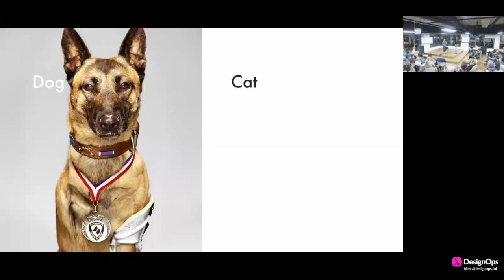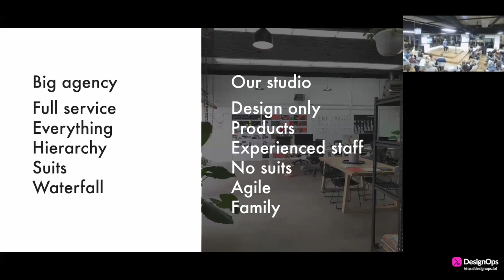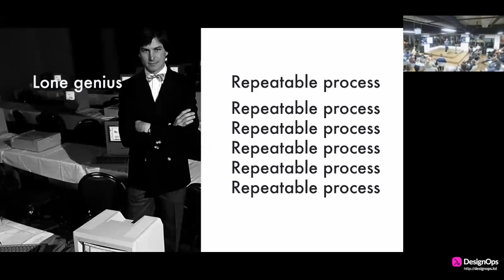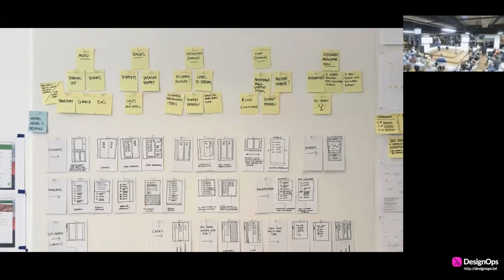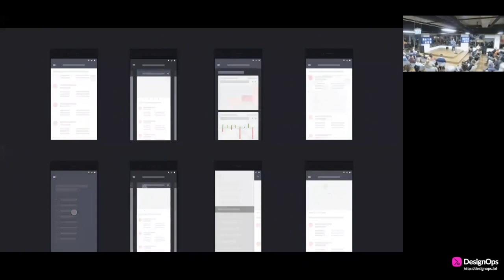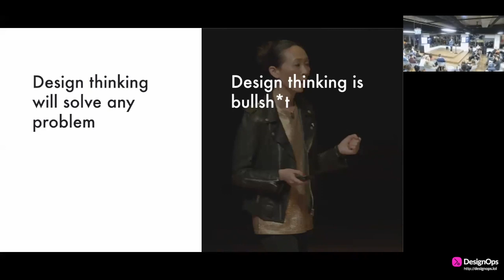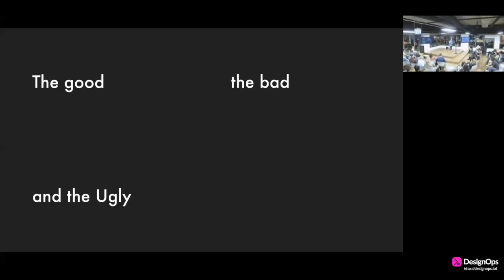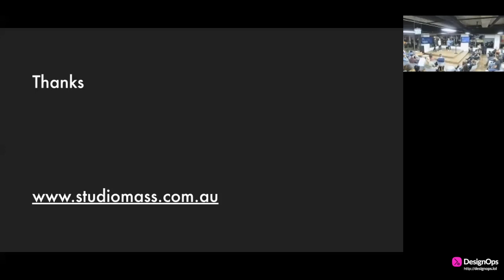Design Sprints – The Good, the Bad and the Ugly | DesignOps Melbourne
Tim Kotsiakos — Creative Director & Founder at M A S S Recorded at the DesignOps Melbourne Meetup 2nd May 2018.